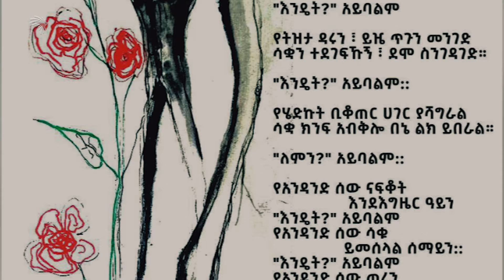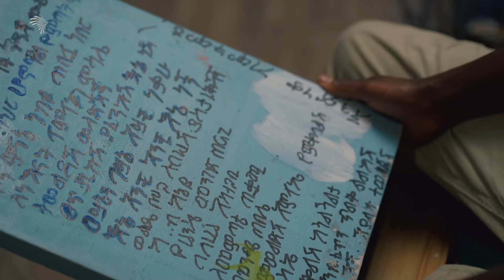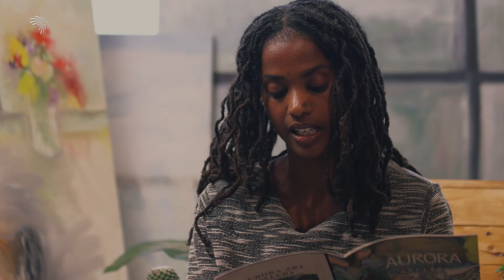ሠዓሊ እንደምሆን አላውቅም ነበር | ሙሉ ለገሰ | ሰቢቀ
በዚህ ክፍል በሰቢቀ ፕሮግራማችን በእርሳስ በመንደፍ ቀለምን በማዋሃድ ሸራን በመጠቀም የዕለት ተዕለት ውሎዋን የምትገልፅ ሰዓሊ ሙሉ ከነ ስራወቿ በዚህ ቪዲዮ ልናስቃኛችሁ ወደድን።